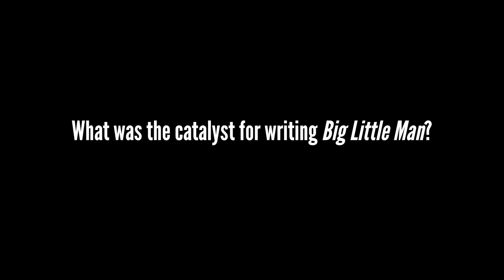Booklandia.tv - Author Alex Tizon on the origins of "Big Little Man"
"Big Little Man: In Search Of My Asian Self" author Alex Tizon explains how his book became a memoir.